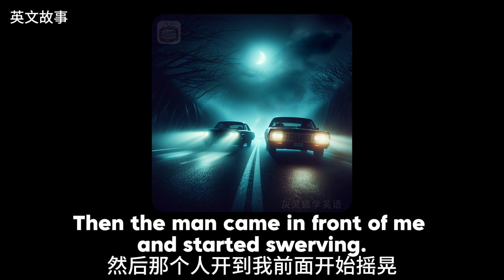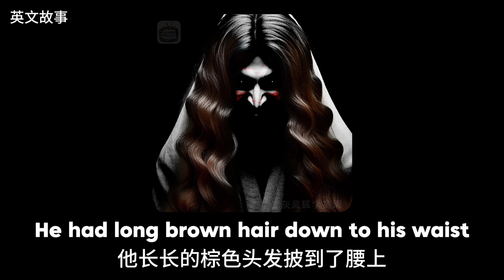夜里开车，遇到个精神病追我！